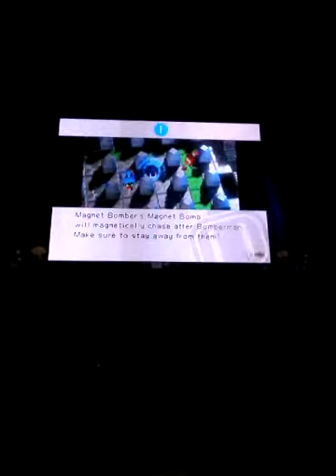AIDEN GETS NO CREDIT | Bomber Man | Part 4